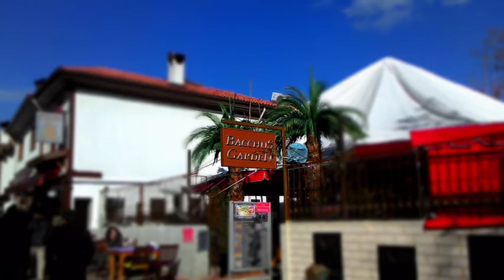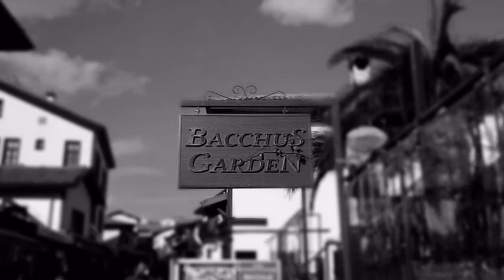BACCHUS CAFE & GARDEN 2015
İşletme 1989 yılında Ankara’nın Hamamönü semtinde, eskilerin Yurtlar Sokağı olarak andığı Sarıkadın sokağında kurulmuştur. 2008 yılında ise klasik Ankara evi olarak restore edilmiştir.
Yurtlar sokağında eski Ankara evi ambiyansında zengin yiyecek ve içecek çeşitleriyle, Latin, Funk ve Lounge müzikleri eşliğinde keyifli saatler geçirmeniz için uzman ekibiyle Bacchus Cafe sizleri bekliyor!
 Adres: Sarıkadın Sokak 28/B Hacettepe Üniversite Ankara